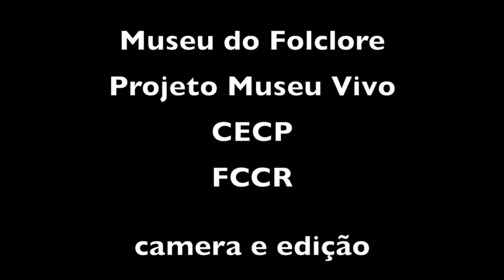COMO FAZER UMA PAREDE DE PAU A PIQUE